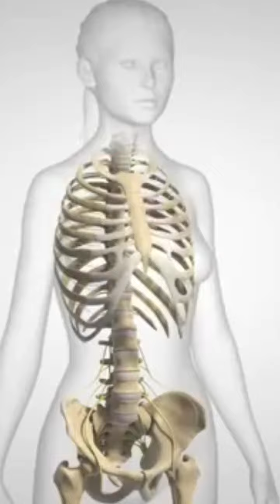ELVIS TICO PUBLICIDAD - Fisioterapia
Querés un Video igual para tu negocio? información al 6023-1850